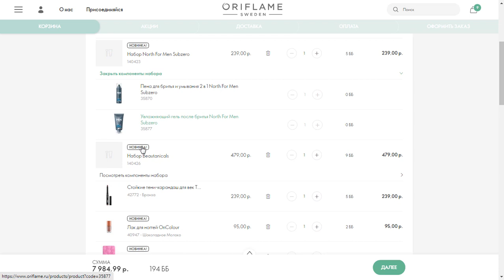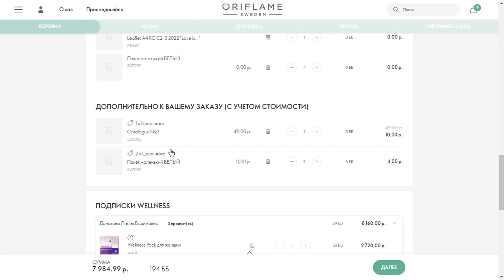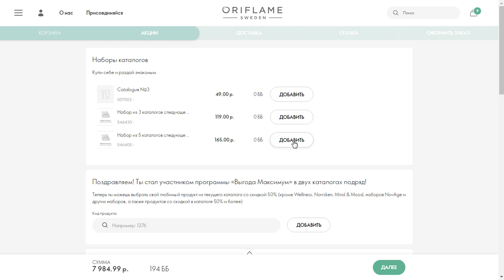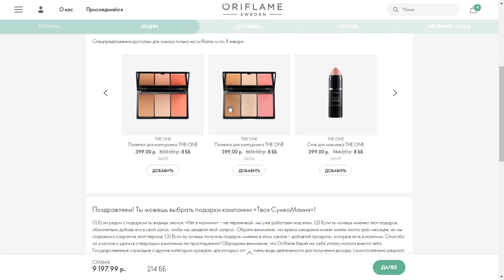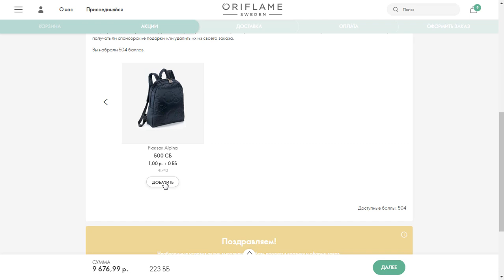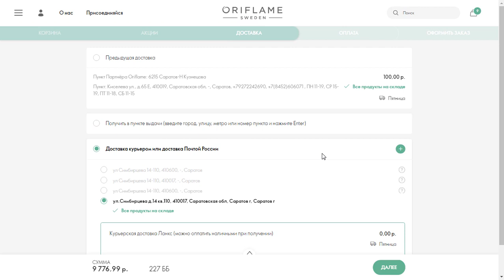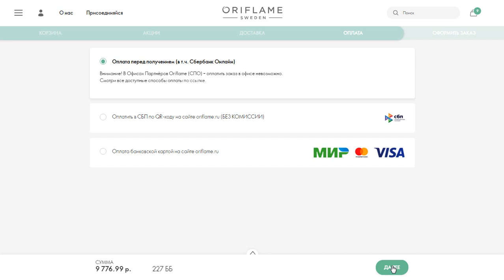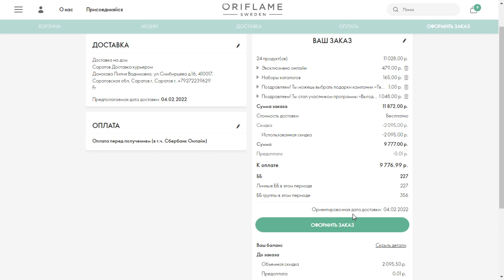227 ББ ОФОРМЛЯЮ ЗАКАЗ По Каталогу Oriflame №2 2022